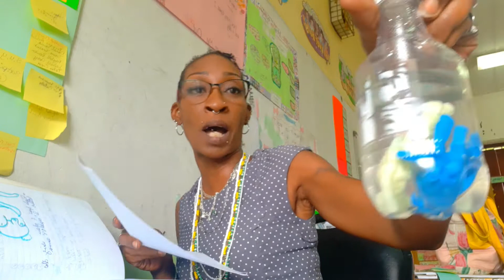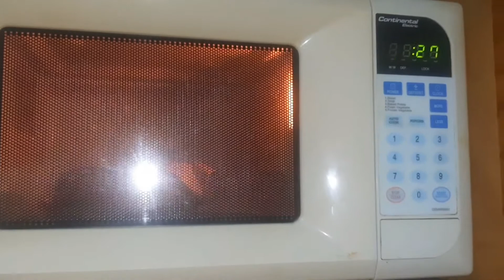You Are Never To Old To Have An Accident {Pee Yourself} 🥺💦 || SEA Results Today Too 😃🥳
Accidents happen 💦🥺

@victoriarichardsii  Instagram  ⚘

@victoriavulturevictoriaric6412  YouTube  ⚘

@victoriarichards05  Tiktok  ⚘